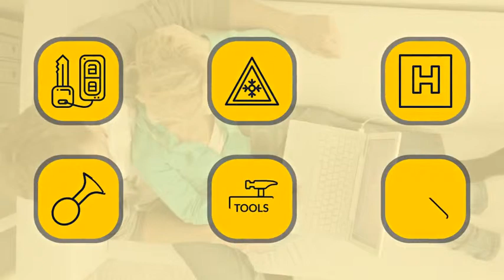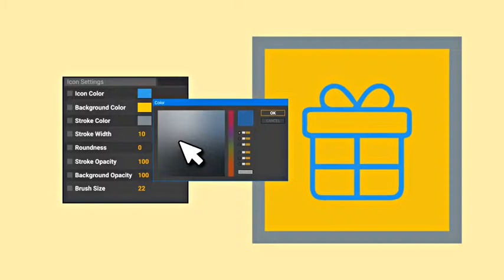Car Service Wrench Maintenance Auto | After Effects template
Last Update: 6 September 17
Created: 6 September 17
After Effects Version: CC 2015, CC 2014, CC, CS6, CS5.5, CS5
Universal Expressions: Yes
Resolution: Resizable
File Size: 3MB
Category: (elements)

Description: Need line icons? Get The Car Service Wrench Maintenance Auto Animation - Line Icons and Elements and Enjoy! The Line Animated Icons project by likeman is a consistent set of flat icons designed to give life to any project it is added to. Car Service Wrench Maintenance Auto Animation - Line Icons and Elements - clean After Effects Project. Car Service Wrench Maintenance Auto Animation - Line Icons and Elements feature: 100% Dynamic Vector resizable Small size of the archive Universal Expression Simple Icon settings AE CS5 and above Color Form Controls No plugins More customizable icons in my...